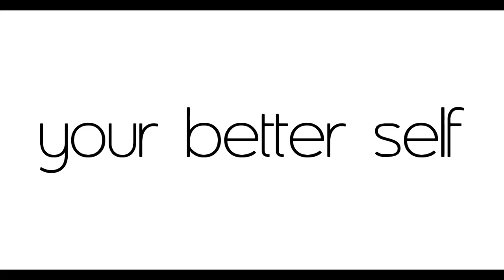Try on Haul Sales - Bershka, Pull & Bear, Missguided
Alo Semua !
Here some of the good purshases I've done ! I hope that you'll like it !
Xoxo

Some of the items were not available anymore, so I've found some alternatives in other stores.
Outfits links:
Beige Sweater: